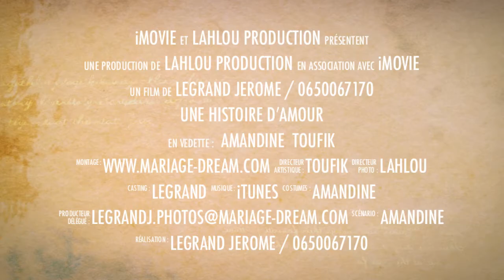Mariage d'Amandine et Toufik